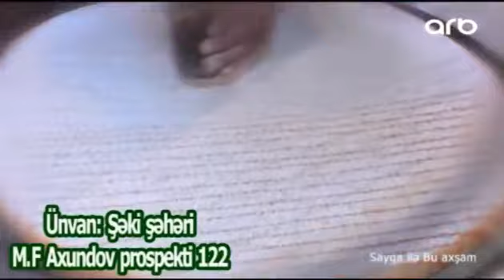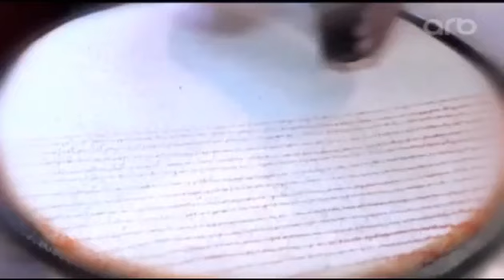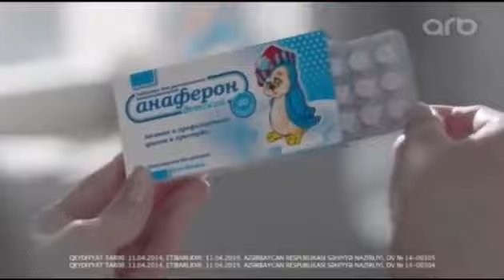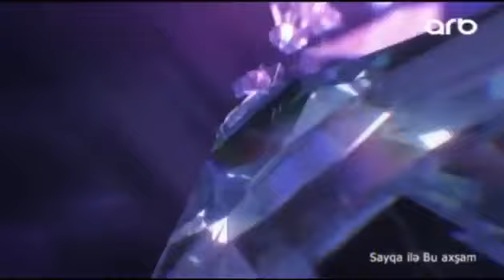Samir və Ramal sou-biznesin agzini eydi - Sayqa ile Bu Axsam - 20.02.2018 - anons - ARB TV